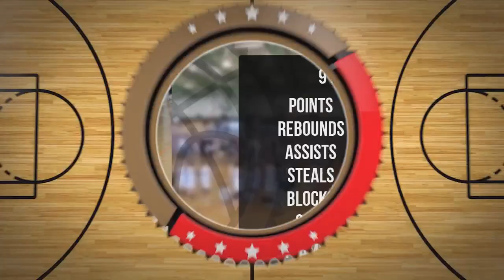Stanisław Niemczyk Player Mixtape DC78 Junior Zambrów 2022